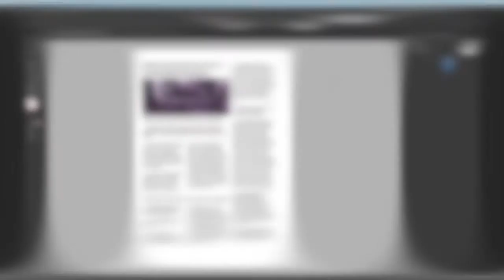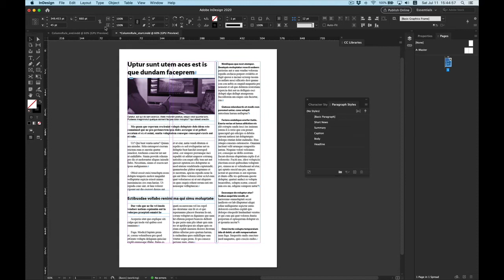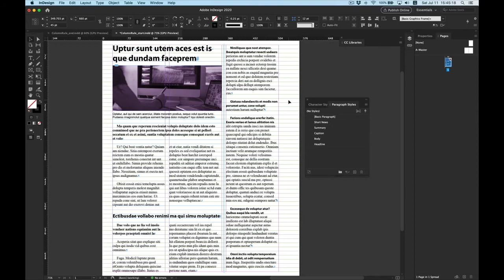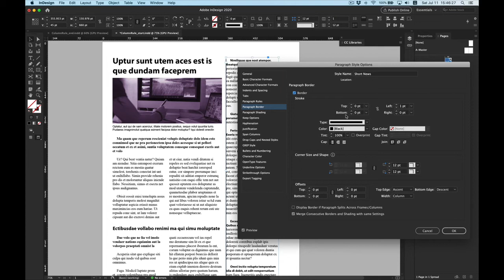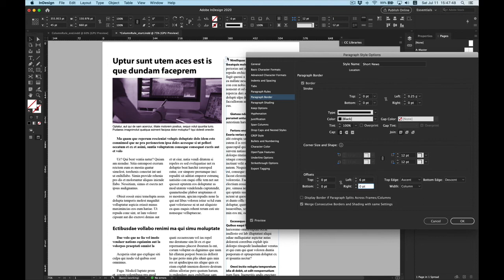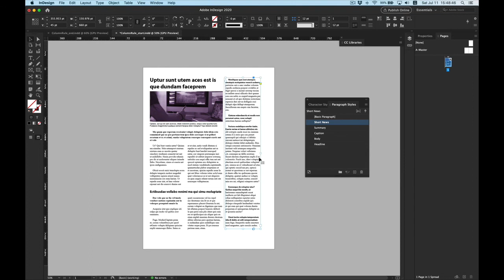Tạo đường thẳng chia tin tức bằng PARAGRAPH STYLES từ Indesign CC 2018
Sử dụng thuộc tính Paragraph border mới có từ Indesign CC 2018 để vẽ đường thẳng chia tin tức trong thiết kế báo và tạp chí cũng như các ấn phẩm khác